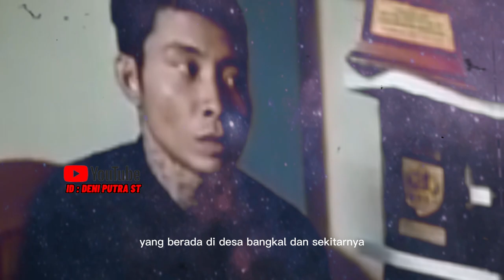PANGLIMA PAJAJI MURKA KEMBALI BERSUARA TERKAIT PERUSAHAAN PERKEBUNAN DI TANAH KALIMANTAN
hai para sedolor, saya mas den berterimakasih sebesar besarnya karena telah menonton video kami, kami mohon maaf jika dalam judul dan thumbnail tidak sesuai atau berlebihan semata mata untuk pemancing,
semoga sedolor semua selalu sehat dan di murahkan rezeki nya, Amin ya rab